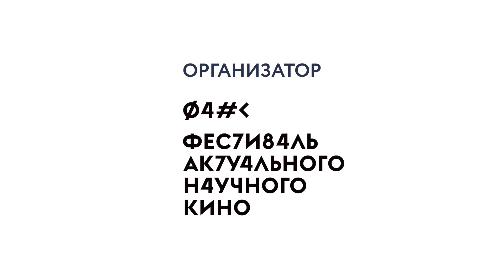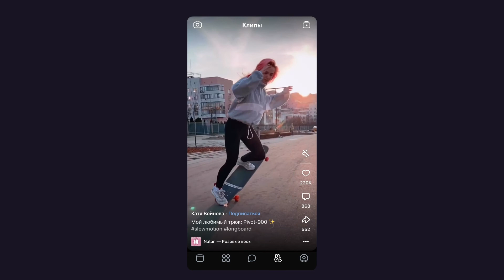«Генезис 2.0» | Александр Рубцов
Александр Рубцов — кандидат биологических наук, заведующий научно-исследовательским отделом
Государственного Дарвиновского музея.

Фильм «Генезис 2.0»
Режиссёр: Кристиан Фрай, Максим Арбугаев
Страна: Швейцария, Китай, Россия, Корея Южная, США
Год: 2018
Продолжительность: 118 мин
Возрастное ограничение: 12+

На далёких островах северных широт, в условиях вечной мерзлоты охотники за трофеями заняты поисками бесценных сокровищ «чёрного» рынка — бивней доисторических мамонтов. Одна из таких экспедиций обнаруживает прекрасно сохранившиеся останки древнего зверя. Поразительная находка вызвала интерес в биотехнологическом мире. Фрагменты животного с живыми клетками доставляют в лабораторию по клонированию в Южной Корее. Её честолюбивый глава Хван У Сок берётся возродить мамонтов к жизни и совершить революцию в науке и судьбах человечеств.

Подробнее о Днях научного кино ФАНК — dnk.csff.ru